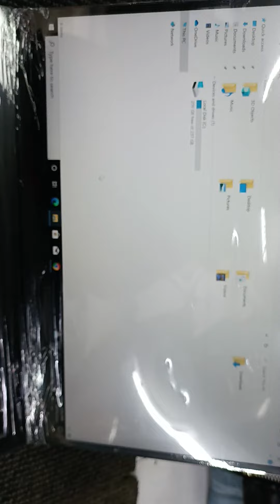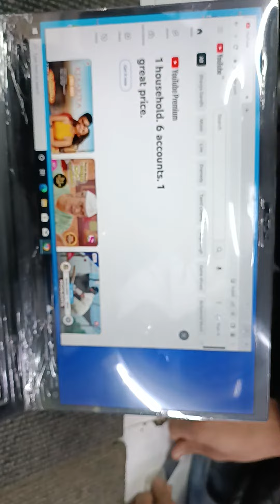Lenovo X1 CORBON i5 8th generation || LENOVO LAPTOP REVIEW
lenovo laptop
lenovo x1 CORBON
i5 8th generation laptop